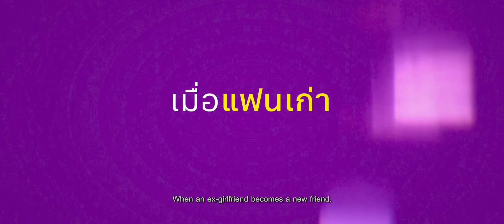(ENG SUB) ตัวอย่างภาพยนตร์ My Ex's Wedding (มายเอ็กซ์ เวดดิ้ง..ปิ๊งรักคนที่เลิก) | Official Trailer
My Ex's Wedding (มายเอ็กซ์ เวดดิ้ง... ปิ๊งรักคนที่เลิก)
Genre:  Sapphic / Romantic / Comedy
Showing in Thailand cinemas: Nov 14, 2024

เรื่องย่อ:  ภาพยนตร์เรื่องนี้เป็นเรื่องเกี่ยวกับความรัก เมื่อเจ้าบ่าวเชิญแฟนเก่ามาร่วมงานแต่งงาน แฟนเก่ากับคนรักใหม่ที่กำลังระหองระแหงกัน ได้ไปร่วมแสดงความยินดีกับคู่บ่าวสาว แต่เรื่องวุ่นๆ ก็เกิดขึ้นเมื่อถ่านไฟเก่า กลับคุกรุ่นอีกครั้งก่อนวันแต่งงานงานแต่งจะได้ไปต่อไหม? ใครจะแต่งกับใคร? เรื่องราวของความรักวุ่นๆ กิ๊กๆ กั๊ก ของความรักในอดีต จะจบอย่างไร?
Synopsis:
This movie is about love. When the groom invites his ex-girlfriend to the wedding, the ex and her new partner, who are currently having relationship issues, attend to congratulate the bride and groom. However, complications arise when old flames reignite just before the wedding day. Will the wedding proceed? Who will end up with whom? How will this tangled love story, filled with hesitations and past relationships, conclude?

ผู้เขียนบท / ผู้กำกับ:  ธารวิมล อ่อนพาปลิว  (Sindy)
ผู้อำนวยการสร้าง: ปนัดดา รักษาแก้ว (บริษัท ยูซีไอ มีเดีย จำกัด) สุกัญญา ทองภูบาล (บริษัท คอรัล คอนเท้นท์ จำกัด) และ ภวายุตม์ สุทธยาคม (บริษัท ซันเดย์ สทิล เวิร์คกิ้ง จำกัด)
ควบคุมงานสร้าง:  ภวายุตม์ สุทธยาคม ดุลยสิทธิ์ นิยมกุล ทัตต์ดนัย นวมะชิติ
นักแสดง:  รัก-สุลักษมิ์ ศิริภัทรพงศ์ รับบท “เจ" พร้อม-กัญญ์ชนิสรา น้อยพันธ์ รับบท “นัตตี้” มู่หลาน-เสกพร สุพรรณธนพงษ์ รับบท “เกรซ“ แองจี้-อาริษา เอเวอร์ริท รับบท "บี” พร้อมด้วยนักแสดงรับเชิญ ปู แบล็คเฮด เบน ชลาทิศ พี่ฟ้า-เจ๊ฟ้าลูกสาวควีนติ๊นา (พชร เทพหัสดิน ณ อยุธยา) บอลลูน-สุกัญญา ทองภูบาล แยมมี่ ขยี้หัวใจ (กชชนน พันธุ์วงศา) วลิญา รักษาแก้ว ครูวุ้นเส้น ปาจรีย์